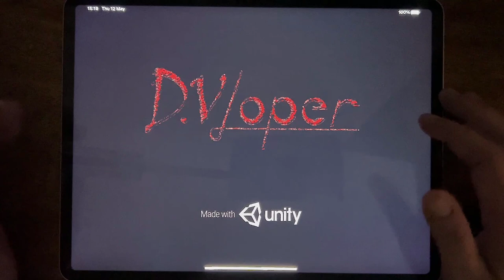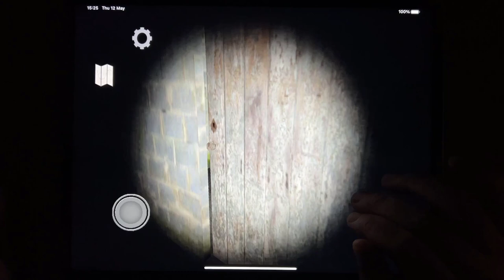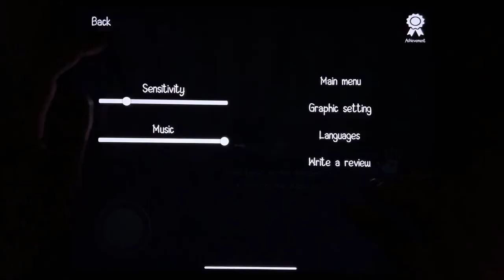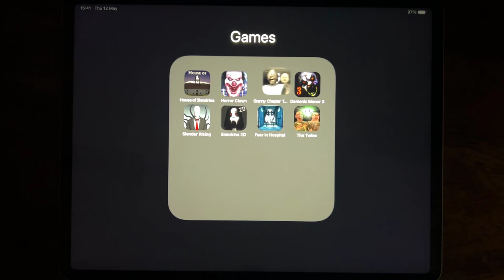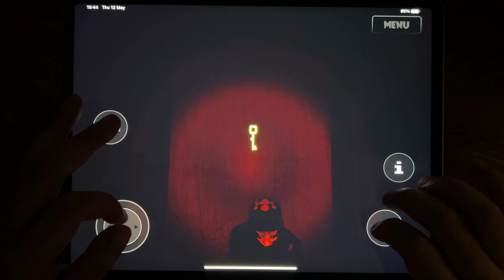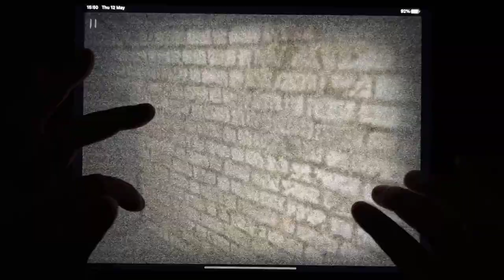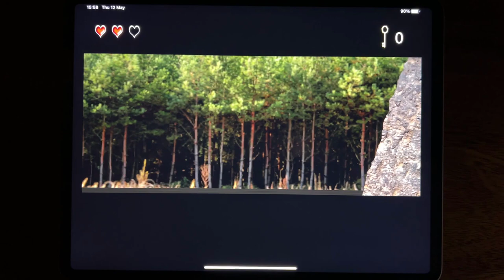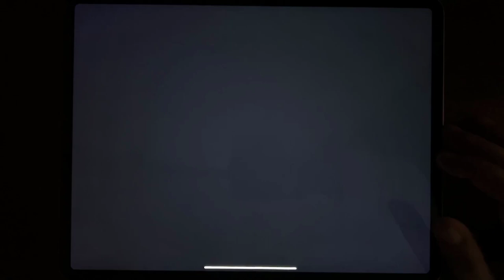House of Slendrina, Horror Clown, Granny Chapter Two, Demonic Manor 3, Slender Rising, Slendrina 2D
House of Slendrina, Horror Clown, Granny Chapter Two, Demonic Manor 3, Slender Rising, Slendrina 2D, Fear in Hospital, The Twins